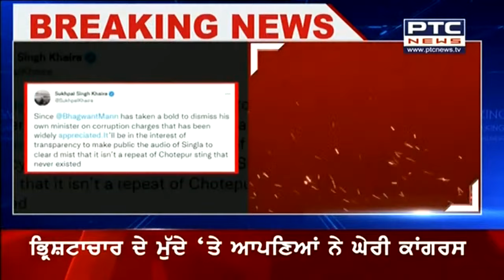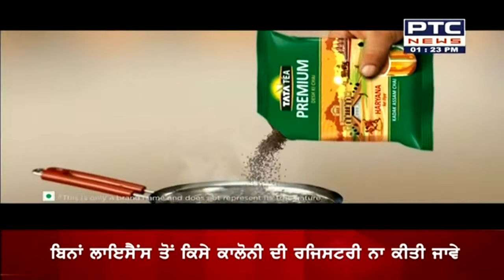Sting Operation on MLA Vijay Singla: ਸਿੰਗਲਾ ਦੇ ਸਟਿੰਗ ਅਪ੍ਰੇਸ਼ਨ 'ਤੇ ਕਾਂਗਰਸ ਨੂੰ ਸ਼ਕ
ਸਿੰਗਲਾ ਦੇ ਸਟਿੰਗ ਅਪ੍ਰੇਸ਼ਨ 'ਤੇ ਕਾਂਗਰਸ ਨੂੰ ਸ਼ਕ। ਕਾਂਗਰਸੀ ਵਿਧਾਇਕ ਸੁਖਪਾਲ ਖਹਿਰਾ ਨੇ ਕੀਤੀ ਮੰਗ। ਕਿਹਾ-ਸਟਿੰਗ ਅਪਰੇਸ਼ਨ ਦੀ ਆਡੀਓ ਜਨਤਕ ਕਰਨ CM। ਪੁਛਿਆ-ਕਿਤੇ ਛੋਟੇਪੁਰ ਵਰਗਾ ਸਟਿੰਗ ਤਾਂ ਨਹੀਂ, ਜਿਹੜਾ ਕਦੇ ਹੋਇਆ ਹੀ ਨਹੀਂ।